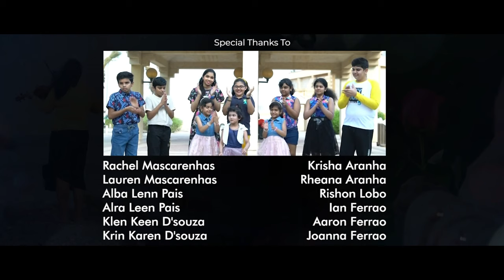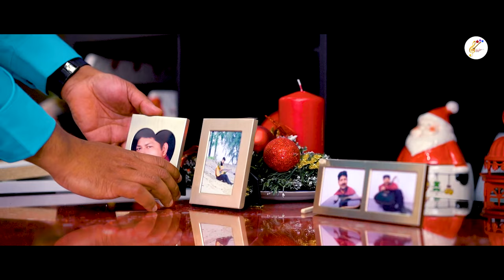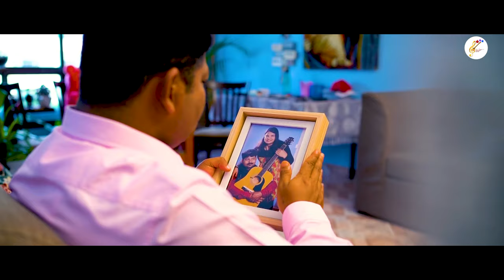Mog Ani Bandpas by Lancy Noronha Bellore & ALP Music | Full music video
More about the artists behind the art:
Storyline, lyrics, and tune by: Lancy Noronha Bellore/Dubai

Concept, script, and direction by: Lional Mascrenha, Kuwait

Vocals & cast by: Anil Pais & Laveena Praphulla Pais, Kuwait

Mixed & mastered by Nithin Koottungal

Technical Crew
Allen Cardoza- DOP
Pradeep Wilson D'silva - Editing and Graphics

Recorded at
ALP Studio by Melwyn Johnson Lobo and
RD Studio by Sanjay Rodrigues

Trumpet and Saxophone by: Alston Gomes, Kuwait

Co-artists: Prashanth Ferrao, Ida Lobo, Blen D'Souza, Vrinda Lewis, Sathish Saldana, Lenon Peris & Johnson D'Almeida